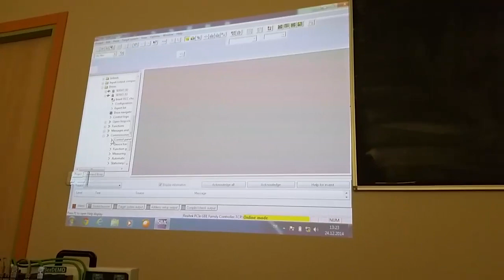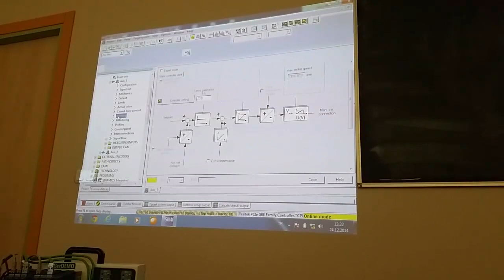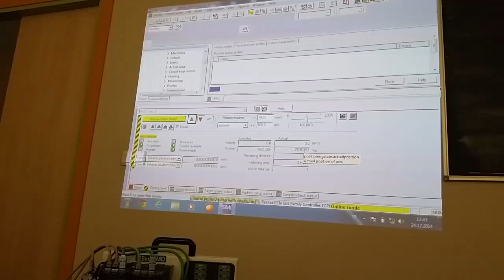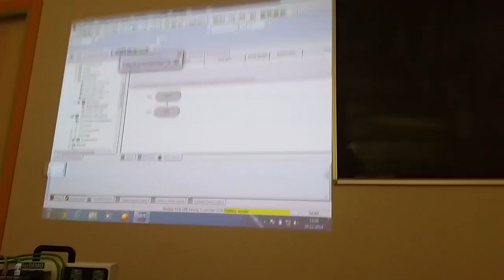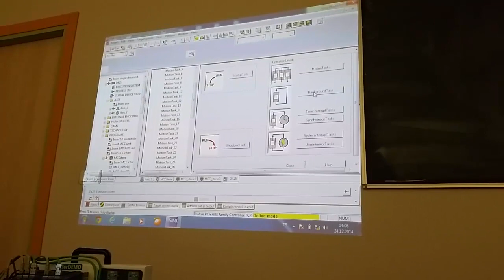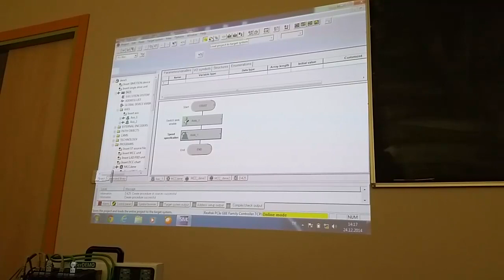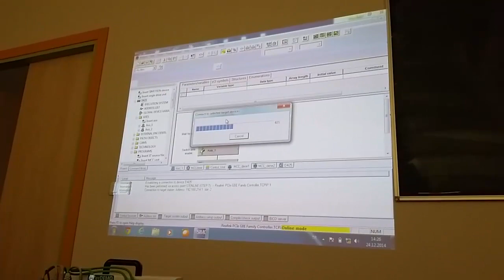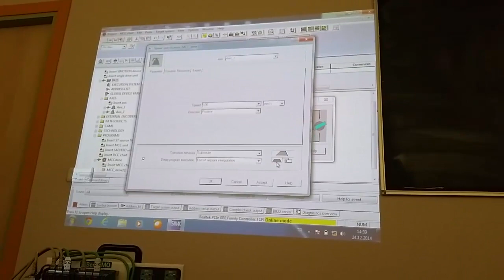Introduction to Simotion Scout - 2 | Motion Control Technique Course | Birol ARIFOGLU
Servo Motor Control with Siemens Simotion

Motion Control Technique Course
Asst. Prof. Birol ARIFOGLU
Electrical Engineering Department
Kocaeli University

For all questions and collaboration offers;